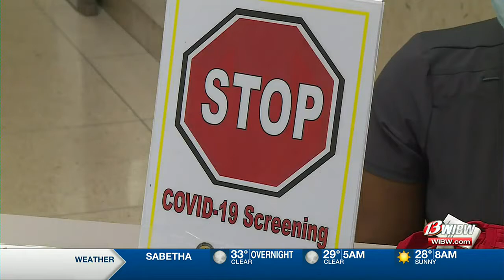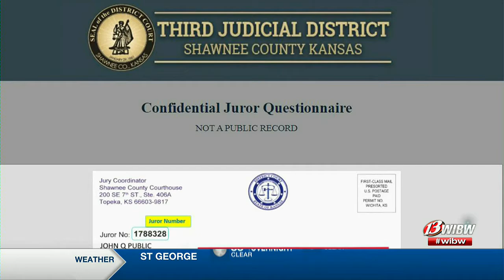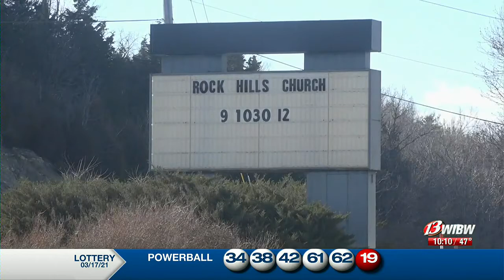A Year without Jury Trials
As Shawnee Co. District Court marks one year since COVID shut down jury trials, cases are stacking up. We look at what it means for judges, prosecutors, victims, and defendants - and how long it could take to catch up.